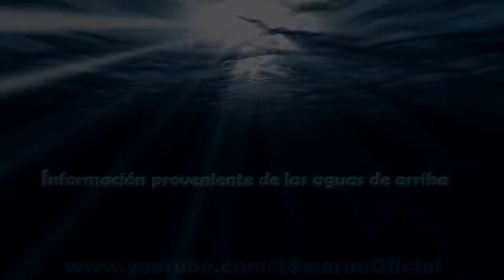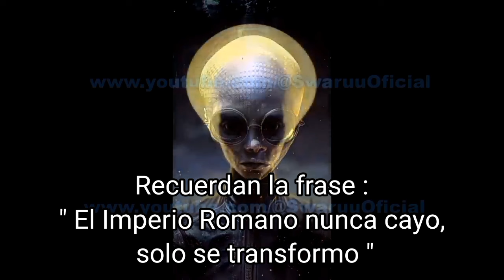Será La Federación de Orión el último Bastión de Poder y Maldad ❓ 🦎👽👹🔺7ª Parte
Enlace a Toleka News

Esta información se publica con fines de entretenimiento y se puede tomar como Ciencia Ficción ó como el Expectador lo determine.

• Quien tenga ojos para ver , vea *

Esta Divulgación a casi 7 años de haber comenzado; siguiendo con Mente Abierta y siempre escuchando y viendo TODO sin apegarse a una sola perspectiva o punto de vista seguirá y ya nada ni nadie la parará.

MariSwa     ¡ GRACIAS ! 💞